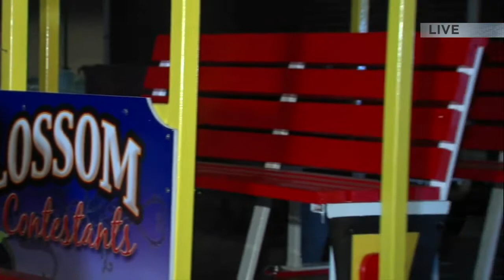New trolley unveiled for Murphysboro Apple Festival